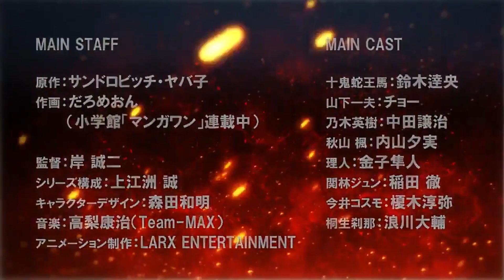Kengan Ashura Official Japenese trailer